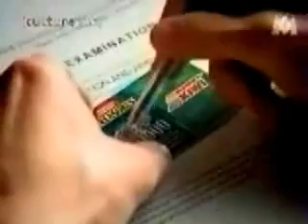time is up